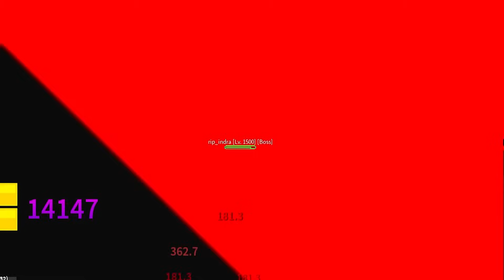UPEI DO 700 AO 1500 COM A FRUTA DE CADA EMOÇÃO DE DIVERTIDAMENTE NO BLOX FRUITS!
🌠Nesse vídeo Eu vou virar cada emoção de divertidamente no Blox Fruits, assim chegando no level 700 ao 1500 e liberando todas as frutas e habilidades deles!

18:15